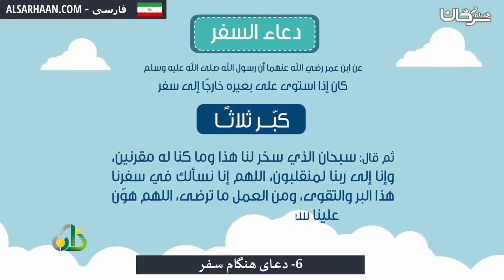6 دعای هنگام سفر